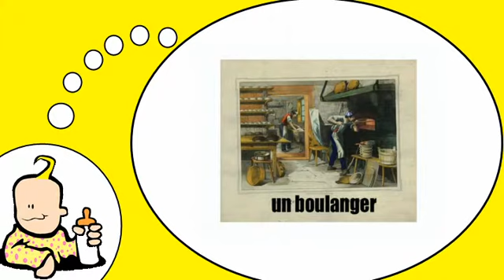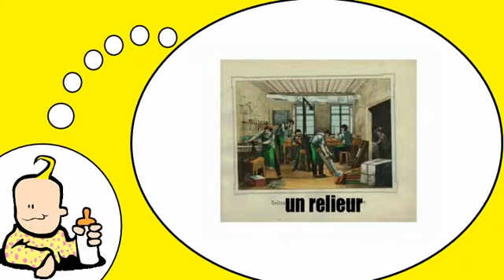J'apprends à lire # Thème = Anciennes professions = Vol2